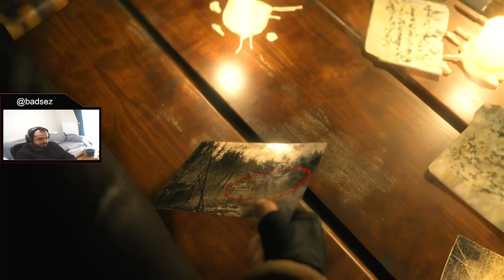Resident Evil 4 Chainsaw Demo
badsez - Resident Evil 4 Chainsaw Demo